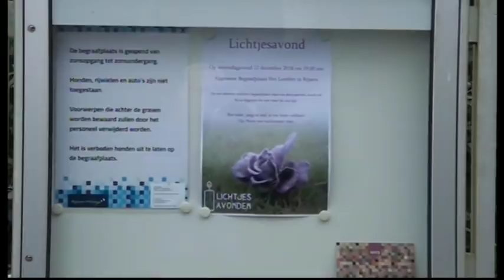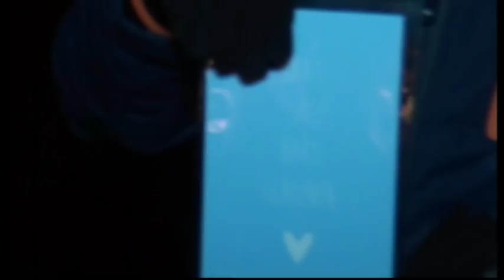Samenvatting Impressie Lichtjes avond , ( Begraafplaats T'Lenfert Rijssen 2018 )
De  Lichtjes  Avond  Op  De Algemene Begraafplaats Rijssen  is  ondanks  de  Kou  Goed  verlopen  . vele  Vrijwillgers zetten zich  Woensdag Middag al  in om alles  Vlekkeloos  te laten  verlopen  zo  plaatsen hun  vele Fakkels   om deze S'Avonds  aan te  kunnen  steken  en na  Schatting waren er zekers 800 bezoekers  om deze  Mooie Lichtjes  avond Te bezoeken ,de  Muzikale  omlijsting was van Nieke  kreijkes en Kaarjes, aansteker  werd  gedaan door Delhina ,,  wij willen  alle  bezoekers  Dank zeggen  voor  Hun  aanwezigheid , . en  wil Hier  bij  De  Organ  bedanken  oa Johan,  Jose, Martine ,  en  Dapine  voor de mooie  Avond ,